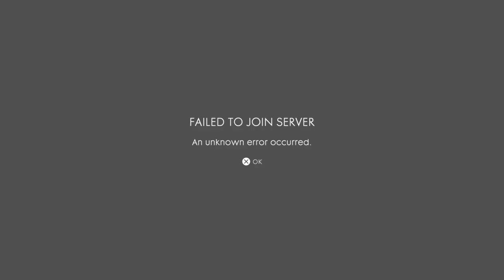Beer and Battlefield 1 Live Stream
Crackin' open a cold one! It's the Beer and Battlefield 1 live stream! PS4 gameplay.